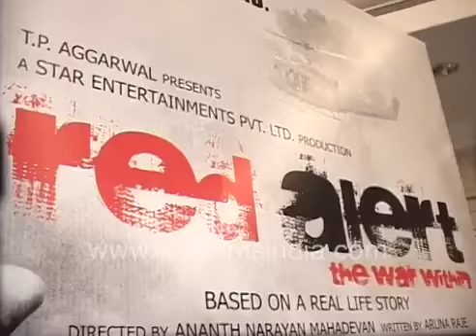Sunil Shetty on working in Naxalite Police based film Red Alert The War Within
Popular action hero Sunil Shetty at a promotional event for the film Red Alert: The War Within which is based on the clashes between Naxals and Police.

The actor talks about the star cast and playing serious roles apart from commercial films. The actor also talks about the work he had to do learning the language and mannerisms of people in the Naxal belt.

and